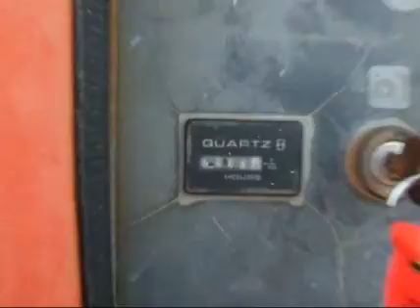JLG 600S For Sale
Title: JLG 600S For Sale

Category: Boom